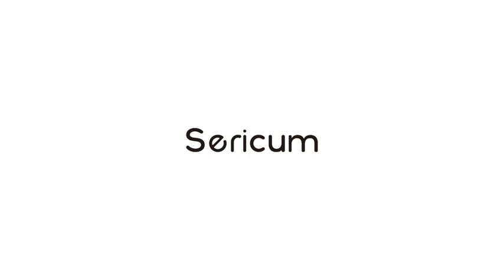Silk Kimono Robe Short Women's Silk Robes with Hem Belted Kimono Nightgown for Women Mulberry Silk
Silk Kimono Robe Short Women's Silk Robes with Hem Belted Kimono Nightgown for Women Mulberry Silk Loungewear